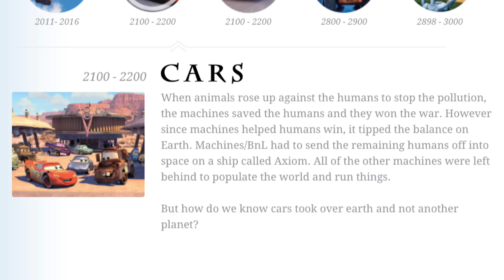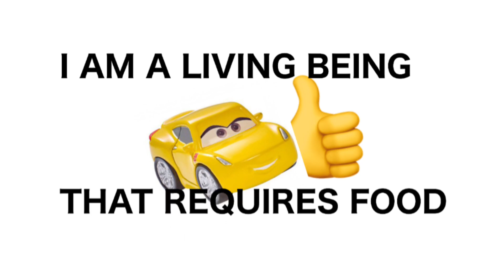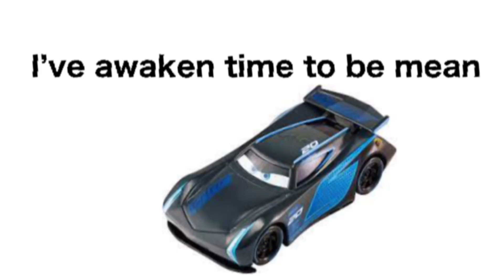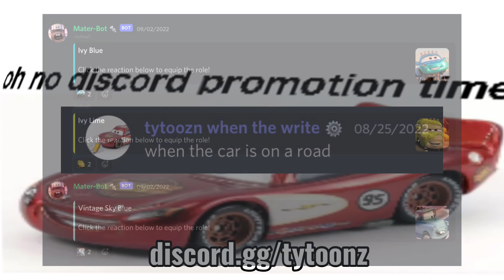Cars On The Road Breaks The Pixar Theory?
After watching Cars On The Road, I thought 'Does On The Road break the Pixar Theory?'
So, today, I discuss how On The Road could fit into the Pixar Theory. Diving deeper into the Dino Cars lore, and explaining the subtle human past hints shown within the series.

Are you excited to see Cars On The Road on Disney Plus?

ROBLOX:
• TyToonz